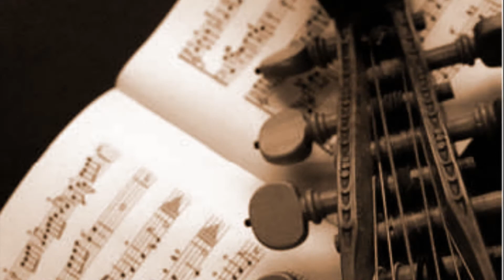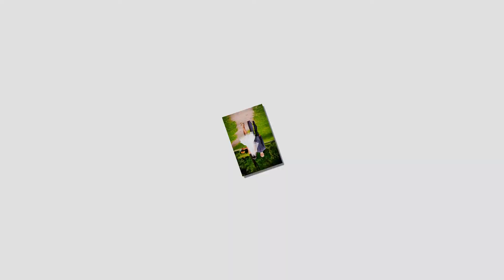EMILIA DITU - O data in viata spui "da"